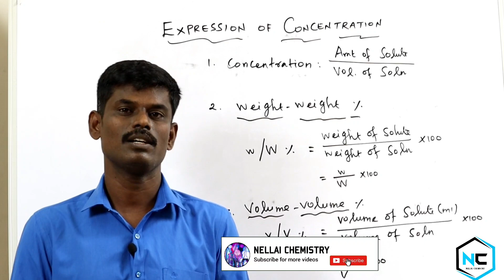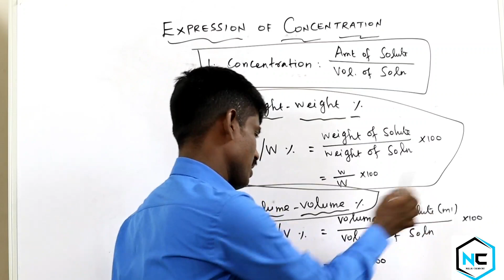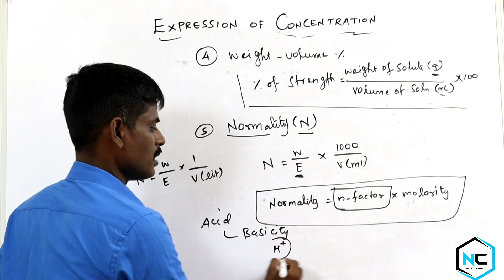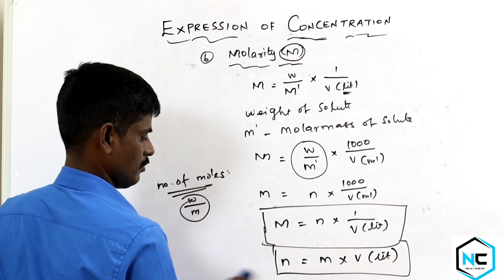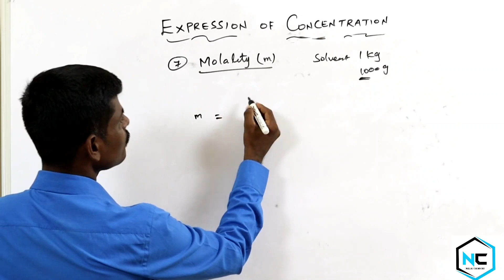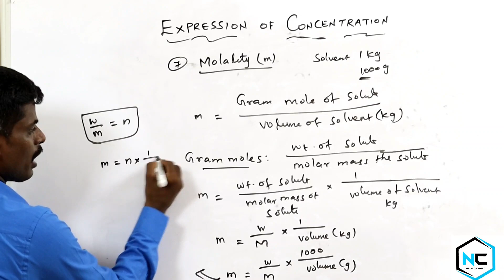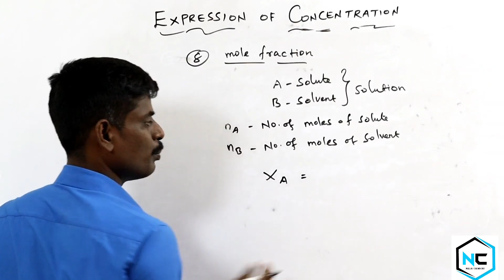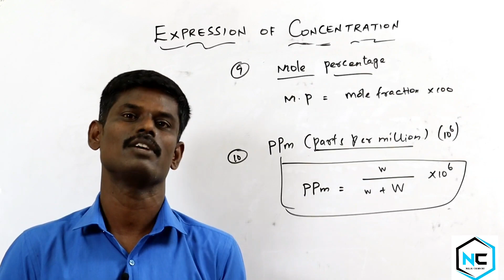Expression of concentration|| Basic Concepts of chemistry|| Formulae for Strength |Nellai Chemistry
This video May Help to those who prepare NEET & JEE Exam

it contains Short formula for % strength of solution like Normality,Molarity,Molality, Formality, Parts per million

if you Have any doubt kindly post in comment session